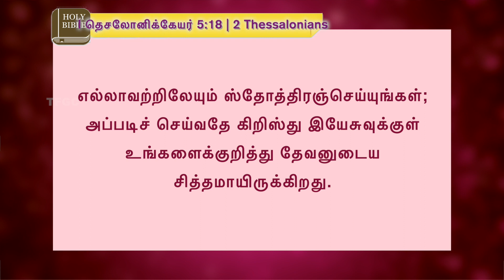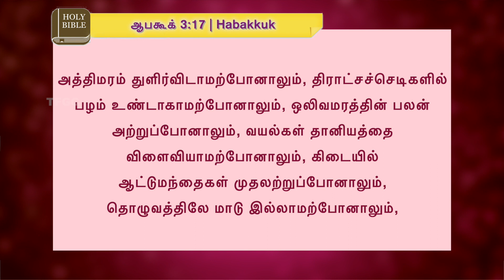தேவனுடைய சித்தம் (15 February 2021) | Pastor A Pratapsingh - TFGC